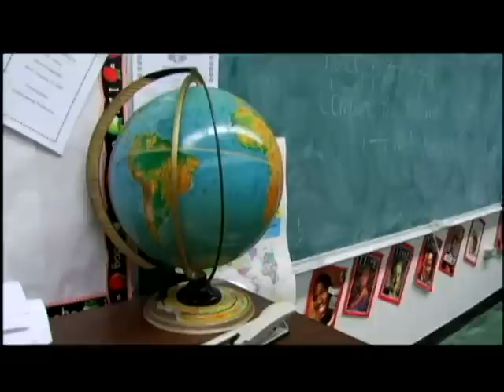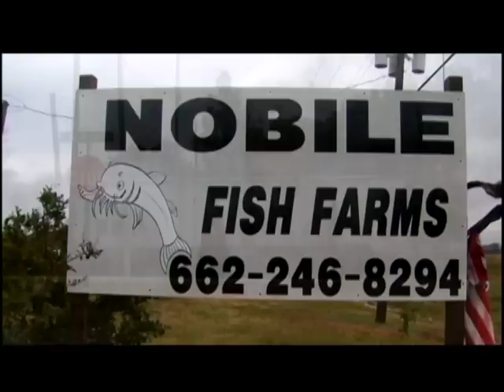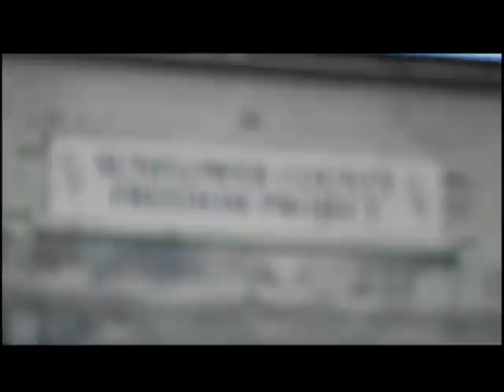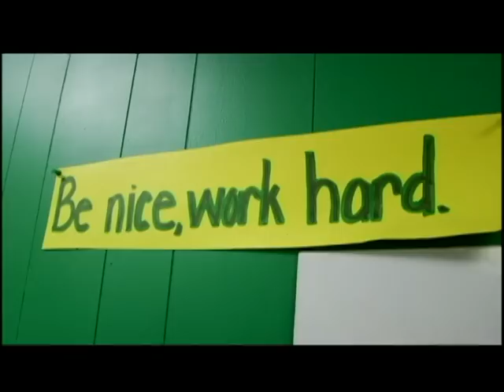Sunflower County Freedom Project on Nick News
In December 2008, Nick News broadcasted a 30 minute program titled "America's Forgotten Children. The Rural Poor." The program highlighted the struggle of rural poverty, but more importantly the success young people are having despite this. They profiled Kenyon King (Class of 2012,) one of our Freedom Fellows and highlighted the success of the Freedom Project in helping him and other students to reach academic and social goals.  The Sunflower County Freedom Project is a non-profit organization that seeks to develop a corp of academically capable, socially conscious, and mentally disciplined young leaders in the Mississippi Delta.   and our blog at scfp.typepad.com.